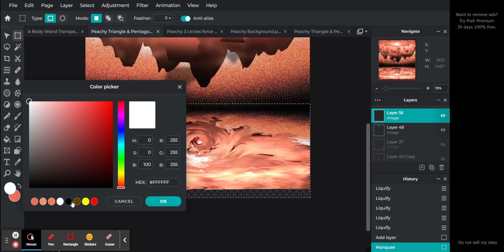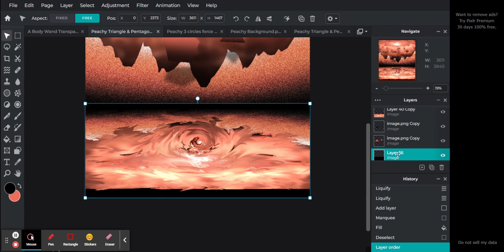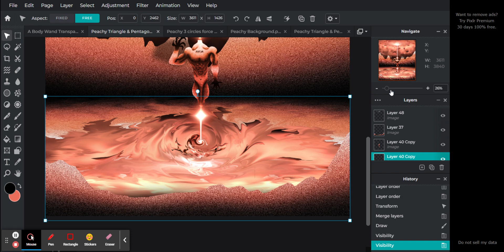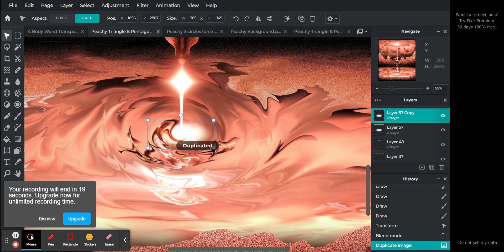PEACH ART 18 Photo Editor : Pixlr E - free image editing tool